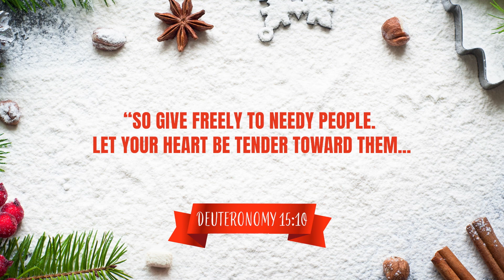Create It: Christmas Edition Week 4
In this video, our hosts Will and Kirk are challenging four contestants to a Christmas competition as we learn about the wise men.

Thank you for joining us for Christ Fellowship Kids today! We love getting to partner with your family as we lead our kids to love Jesus, love others, and love life.